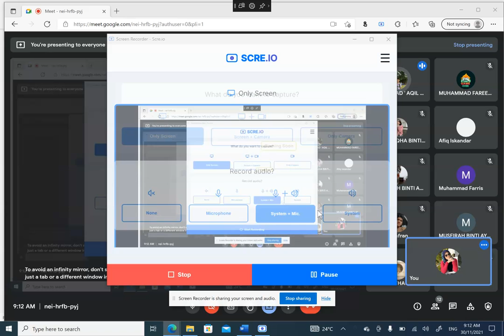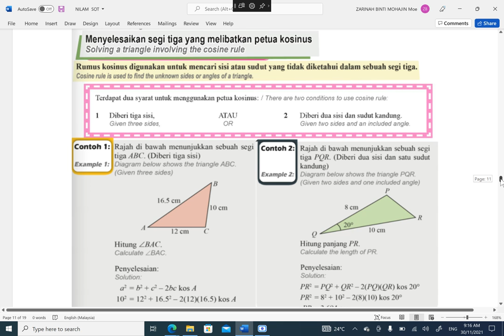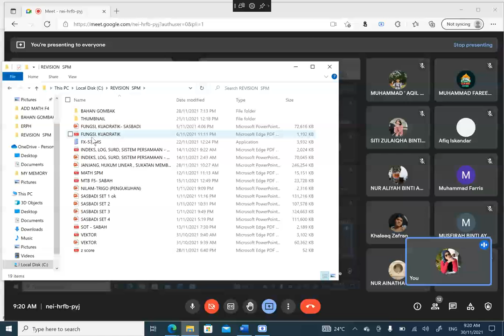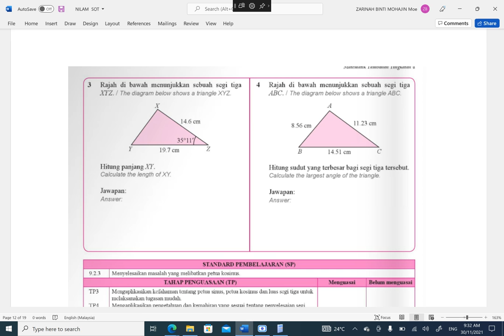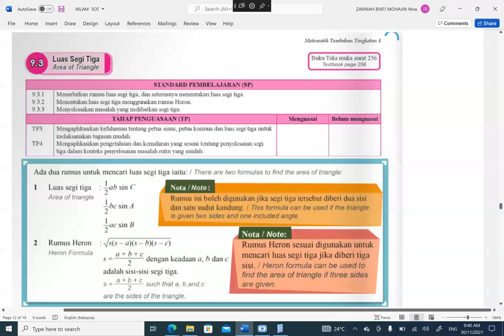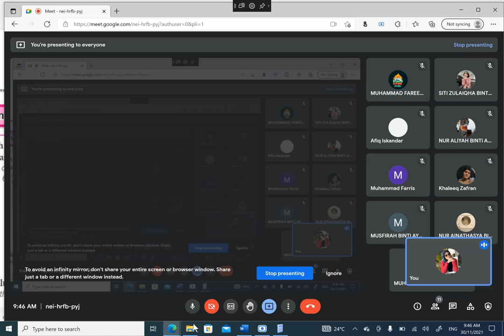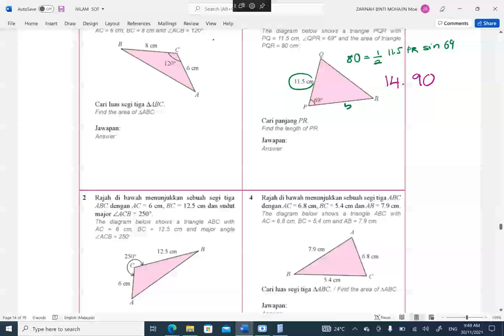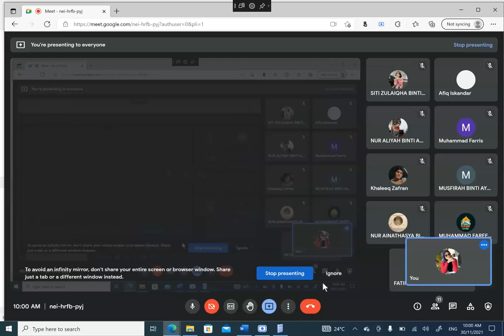PENYELESAIAN SEGI TIGA -LUAS, RUMUS KOS 4C